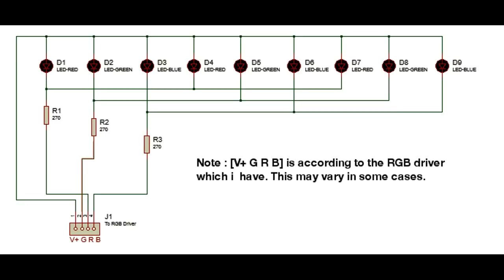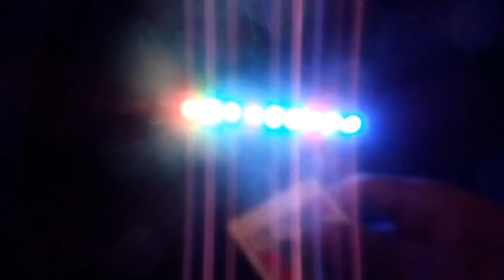How to make a mini RGB LED Strip | Homemade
To download the Circuit Diagram & to read the transcribe please visit the
Note : To download right click on the image of the circuit diagram

***Parts List***
3*RED LED
3*Blue LED
3*Green LED
3*270 Ohm Resistor
PCB
Header
RGB Driver

***Video Details***
Video contains all the necessary details like circuit diagram, assembly & testing

Amazon USA
Amazon UK
Amazon India
***Follow Us On***
Intro & Outro (To watch the video on how
In between Video Titles - Using Android App Legend